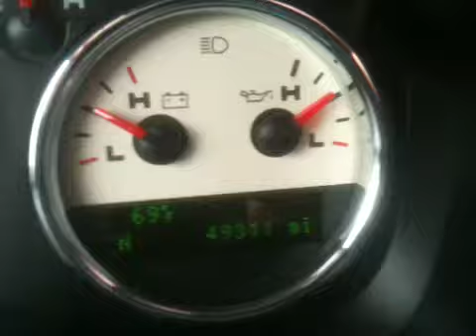2006 Lincoln Mark LT